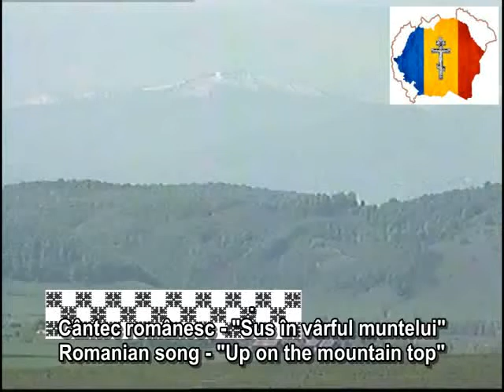اوپر پہاڑ کی چوٹی پر -- رومانیائی پرانے چرواہا گیت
Cântece româneşti vechi. Vedeţi acest canal de youtube!
For more traditional authentic romanian music see this youtube account.
Archaic Romanian (not only...) traditional folk songs channel.

Sfaturi Ortodoxe

Orthodox Advices - Romanian Christian Orthodox site in English

Now the lyrics of the cong in Romanian and English.

Cântec românesc - "Sus în vârful muntelui"
Romanian song - "Up on the mountain top"

Nineta Popa is the name of the singer.

Sus în vârful muntelui îi casa ciobanului
Up on the mountain top is the home of the shepherd

cu iarbã verde poditã si cetinã acoperitã
covered with green grass and covered with fir

acolo pasc oile
there the sheep graze

prin poieni cu florile
in meadows with flowers

Când se lasã zorile badea mulge oile
At the dawns my husband milks the sheep

Când rãsare soarele smântâneste laptele
When the sun rises gets the cream out of the milk

si fierbe urda din cas
and boils the cheese

Ciobanas de la mioare mai lasã turma la vale!
You shepherd from the ewes (sheep) please come down with your flock!

pe malul Cibinului, pân' la Gura Râului
on the shore of the river Cibinu until you reach Gura Rîului (a village near Sibiu, in Romania)

Aceasta este Adevãrata Românie!
This is the True Romania!

Now with "Google Translate" in your language:

"پہاڑ کی چوٹی پر اپ" -- رومانیائی گیت

Nineta Popa گلوکار کا نام ہے.

اوپر پہاڑ کی چوٹی پر چرواہا کا گھر ہے

لا لا لا لا.

گھاس سے بھرے اور دیودار کے ساتھ ڈھانپ

وہاں بھیڑ سے چراتے ہو

پھول کے ساتھ بجالائے میں

میں اپنے شوہر milks بھیڑ سے آنے لگے.

جب سورج طلوع ہوتا ہے کہ دودھ کی کریم ہو جاتا ہے پتہ.

اور فوڑے پنیر.

آپ دنبیاں سے چرواہا (بھیڑ) اپنے لوگوں کے ساتھ (اتر) آئے تو براہ مہربانی!

دریا Cibinu کے کنارے پر یہاں تک کہ تم Gura Rîului (سبیو کے قریب ایک گاؤں میں رومانیہ میں،) تک پہنچنے

یہ سچ ہے رومانیا ہے!